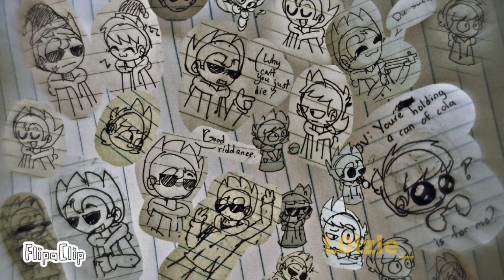Daijobanai meme (VENT 😔💔)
Susan left me for another instrument 💔

this is satire/a joke if u couldn't tell

I know, this satire meme is everywhere 💀

joke animation memes are so fun to make xhbxbxb